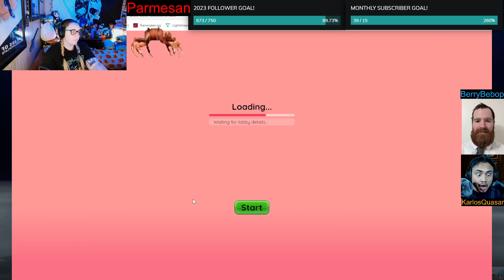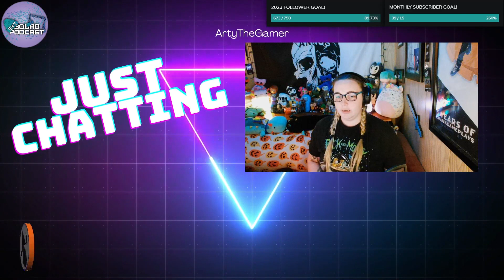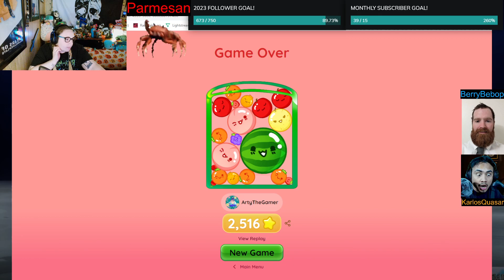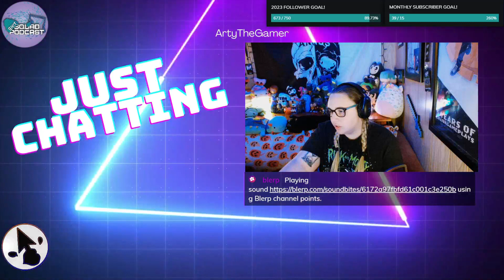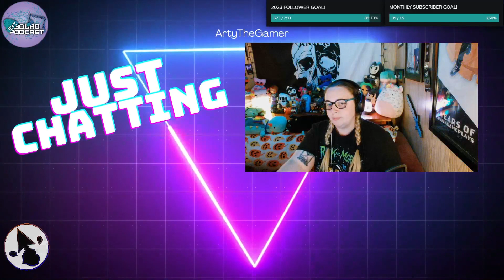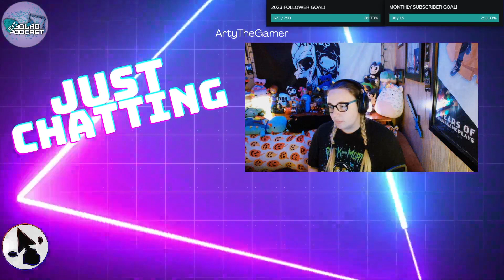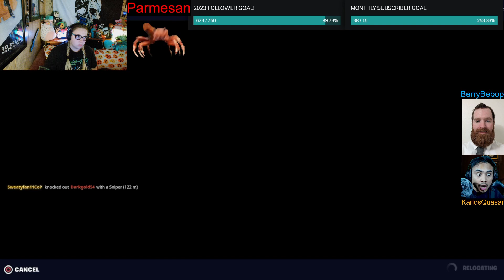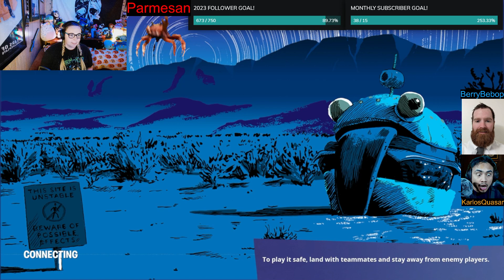Fortnite Tournament hosted by @artemisfrostt | Duo @thegeekslays | November 18, 2023